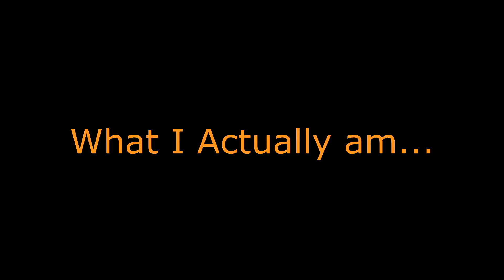Spartan Randomness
This is my attempt to mimic SMG4's ssenmodnar and PokermonRangerBoy12's XY/SM Crack. I really hope I did an OK job, but let me know what you guys think. This video was fun to make, but it was also one of the hardest. Anyway, enjoy my desperate attempt at comedy!